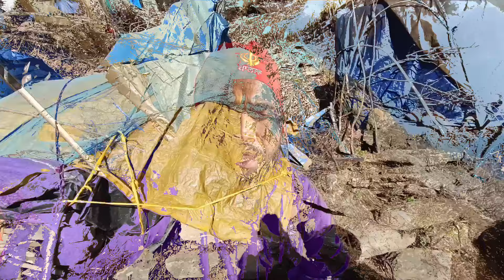घर छोड़ने का कारण क्या रहा //Ghr Chodne Ka Karan Kya Raha //JD PAHADI//